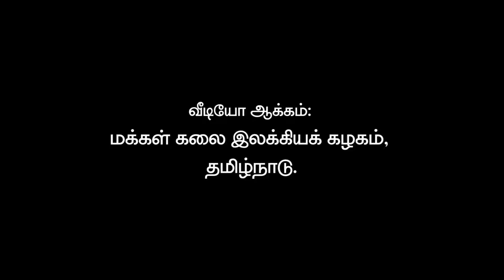ஜி.எஸ்.டி வரி உயர்வு: மக்களை வாட்டிவதைக்கிறார்கள்! | மக்கள் நேர்காணல்!